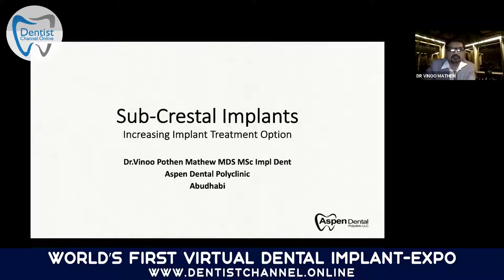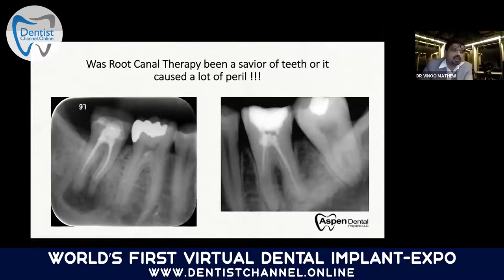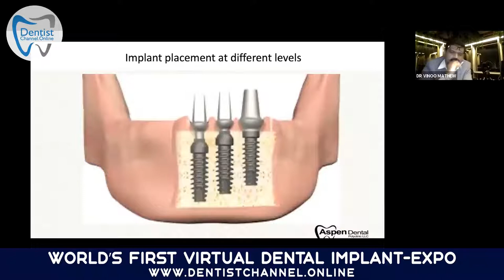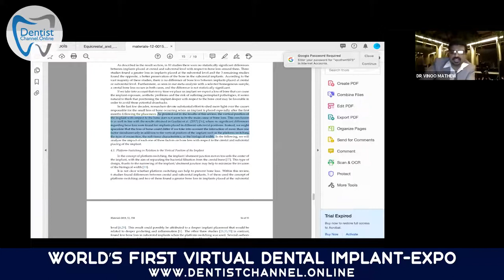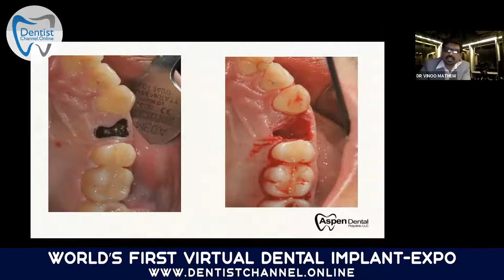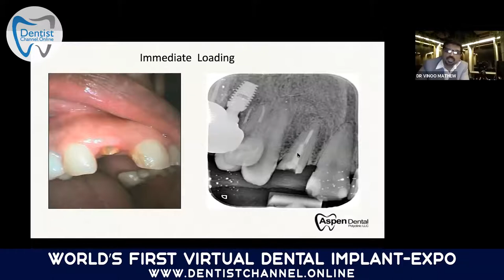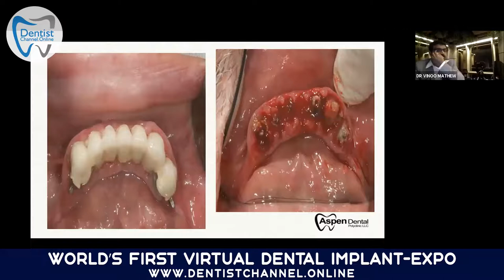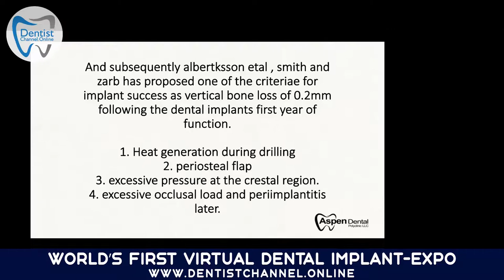Sub crestal dental implants | Dr Vinoo Mathew | Session 59